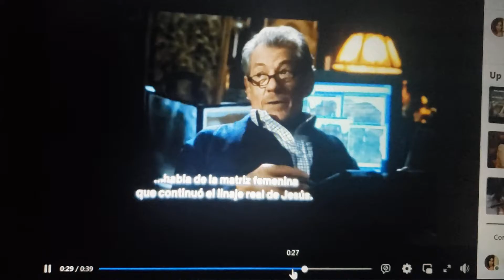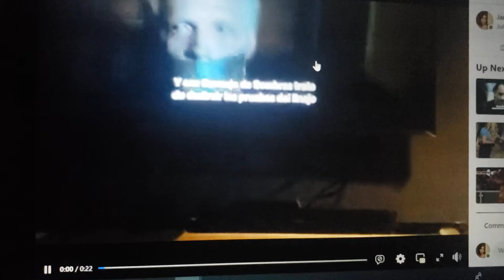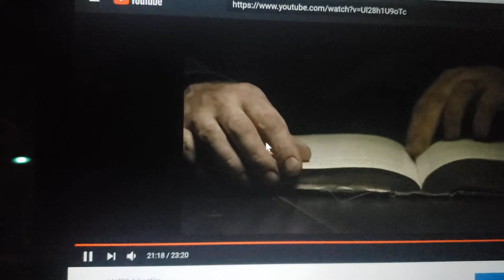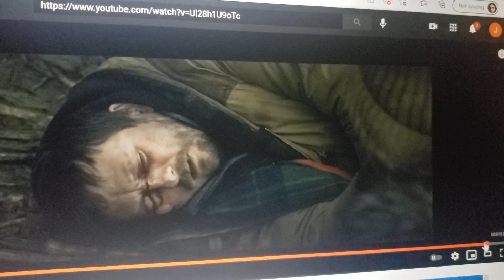Jesus bloodline descendents part 2